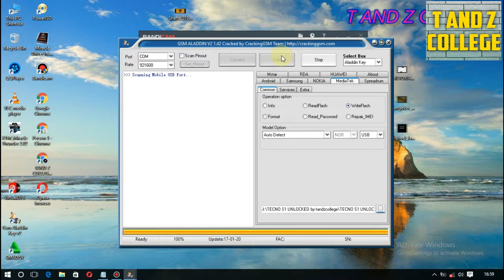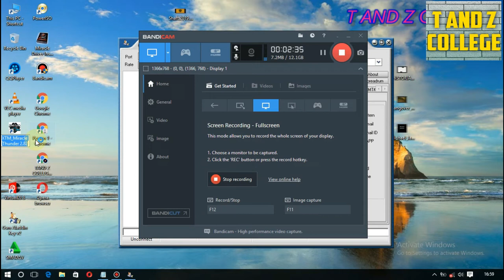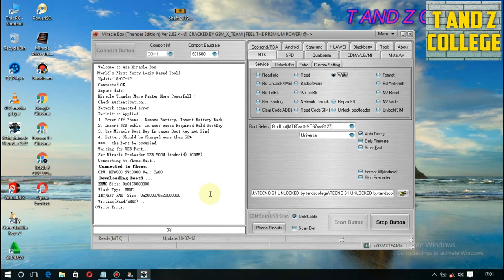TOFAUTISHA SIMU YA KUFLASH NA SIMU YA KUIPASHA NA BLOWER @ FLASH SIMU